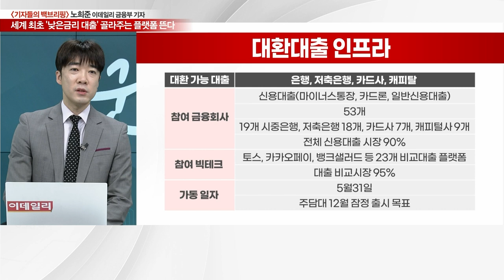대환대출 플랫폼 초읽기… 금리 경쟁 시동 걸리나_기자들의 백브리핑 (20230515)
Q. "더 낮은 금리 어디?"… 대환대출 플랫폼 초읽기?
Q. 어떤 대출을 갈아탈 수 있나?
Q. 대출 '대이동'… 몇 번 갈아타기 가능?
Q. 낮은 금리 갈아타기 본격화… 기대효과는?